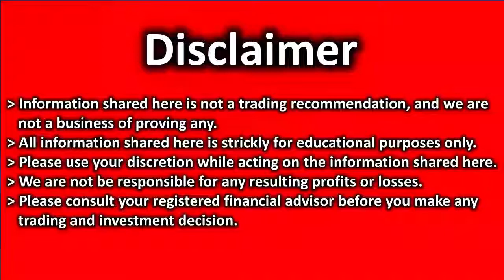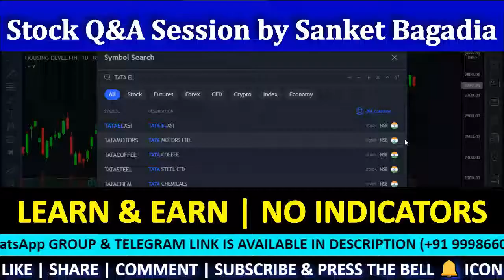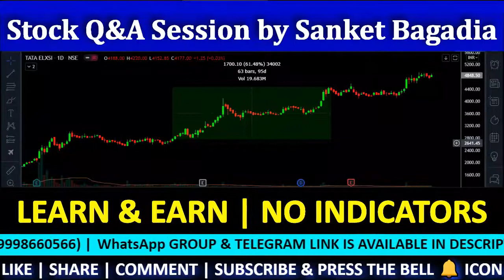TATA ELXI Technical Analysis| TATA ELXI Share Review | TATA ELXI Target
TATA ELXI में मौका, खरीदने का या बेचने का ??